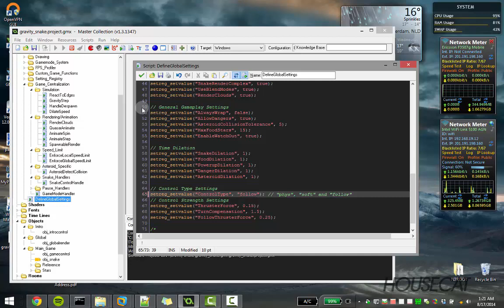Gravity Snake Mobile Game Demo Video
Gravity Snake is a casual game I am working on as a side hobby.